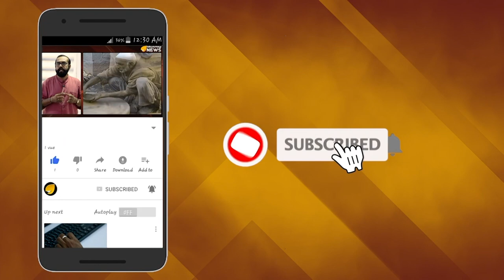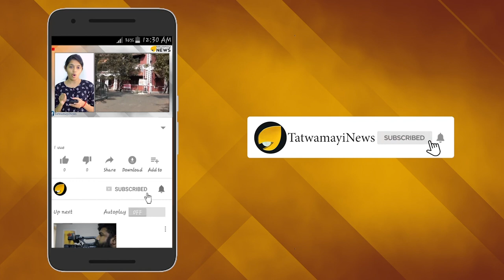കേരളവും നടപ്പാക്കണം 'അസം മോ‍ഡല്‍'- രണ്ടില്‍ കൂടുതല്‍ കുട്ടികളുള്ളവര്‍ ഔട്ട്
ഉയര്‍ന്ന ജീവിത നിലവാരവും സാക്ഷരതയും പുലര്‍ത്തുന്ന സംസ്ഥാനമാണ് കേരളം. സംസ്ഥാനം നേരിടുന്ന വലിയ വെല്ലുവിളിയാണ് തൊഴില്‍ ഇല്ലായ്മ.1970 കള്‍ മുതല്‍ നാം ഇത് നേരിടുന്നുണ്ട്.ലക്ഷക്കണക്കിന് അഭ്യസ്തവിദ്യരാണ് ഓരോ വര്‍ഷവും പഠിച്ചിറങ്ങുന്നത്. ഇവരെ പുനരവധിവസിപ്പിക്കാന്‍ പറ്റാത്തവിധം തൊഴില്‍ രഹിതരുടെ എണ്ണം പ്രതിവര്‍ഷം ആശങ്കാജനകമായരീതിയില്‍ വര്‍ധിക്കുകയാണ്.സര്‍ക്കാര്‍ ജോലികള്‍ നാമാവശേഷമാകുന്നു.യുവതീയുവാക്കളുടെ ഏക പ്രതീക്ഷ പി എസ് സി മാത്രമായിരുന്നു.